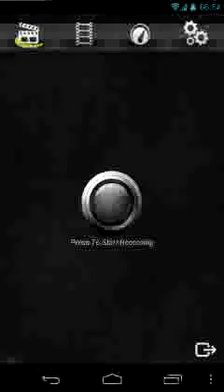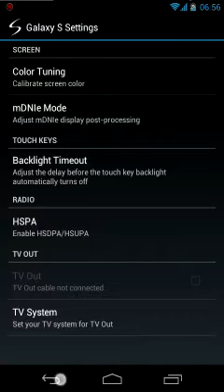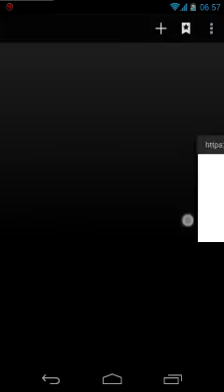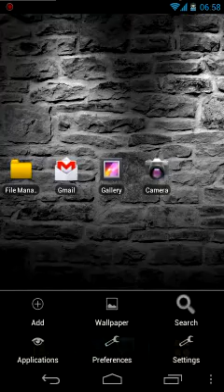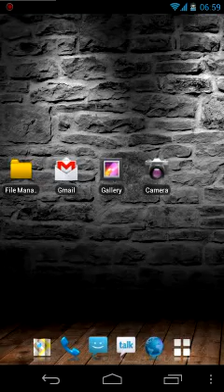Slim ICS I9000